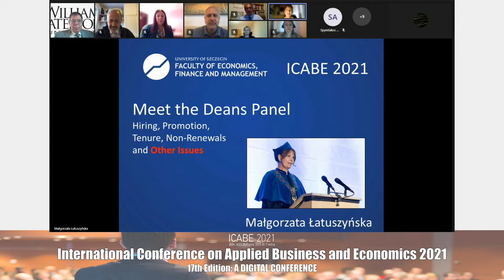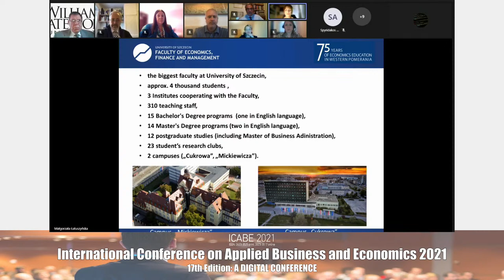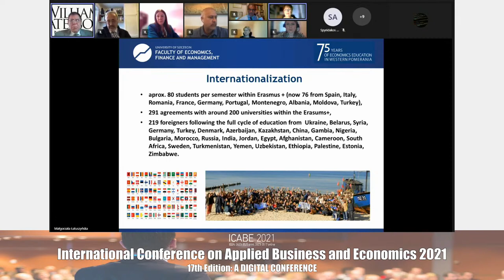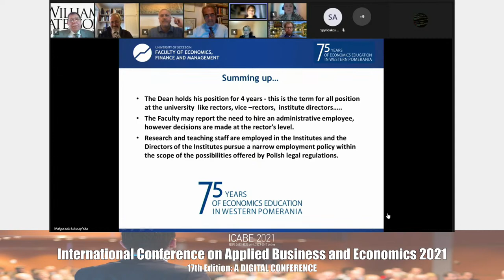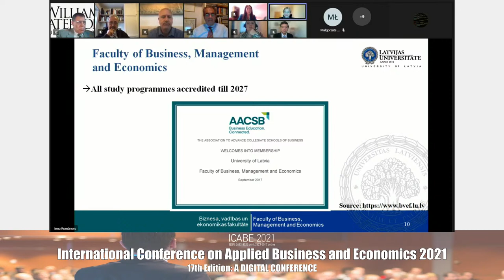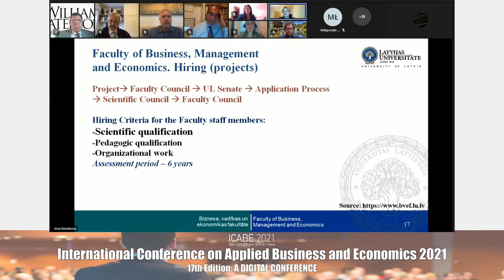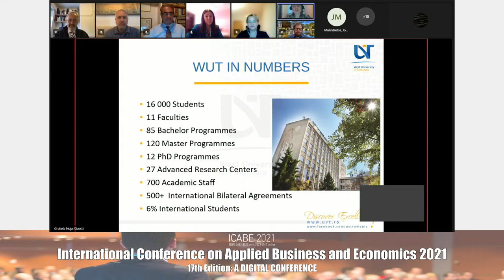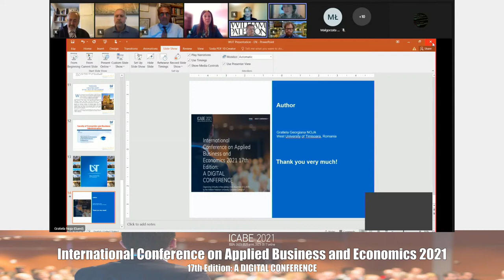DIGITAL ICABE 2021, NOV 3-5, 2021. FRIDAY NOV 5, STREAMING 7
10:30-12:00 NY TIME, (16:30-18:00 ATHENS TIME) (DIG-YT7, YOUTUBE STREAMING 7)

Plenary Session P7: Meet the Deans: Panel Discussion with Q&As

Moderator: Professor John Malindretos

"Hiring, Non-renewals, Promotion, Tenure and Dealing with Top Administration”

Anthony Bowrin, Dean, William Paterson University of New Jersey, Cotsakos College of Business, USA

Maling Ebrahimpour, Dean, College of Business, University of Rhode Island, USA

Simon Grima, Vice Dean, Faculty of Finance, Management, and Accountancy, University of Malta, MT

Martin Gritsch, Associate Dean, William Paterson University of New Jersey, Cotsakos College of Business, USA

Mario Hayek, Dean, College of Business, Texas A&M Commerce, USA

Irena Jindřichovska, Dean, Faculty of Business, Metropolitan University of Prague, CZ

Małgorzata Łatuszyńska, Dean, Faculty of Management, University of Szczecin, PO

Gratiela Noja, Vice Dean, Faculty of Economics and Business Administration, West University of Timisoara, RO

Gregory Prastacos, Dean, Stevens Institute of Technology, Howe School of Business, USA

Inna Romānova, Vice Dean, Faculty of Business, Management and Economics, University of Latvia, LV

Antonios Simintiras, Former Dean, GUST University of Kuwait, Professor Emeritus Swansea University, UK

Athanasios Spyridakos, Dean, Faculty of Accounting and Finance, University of West Attica, GR